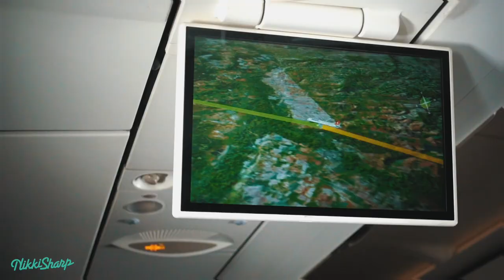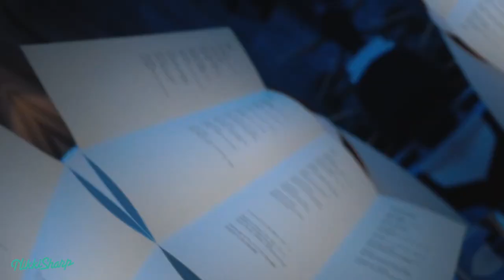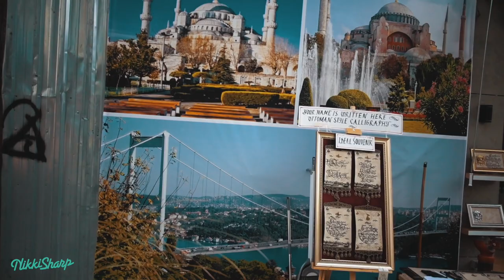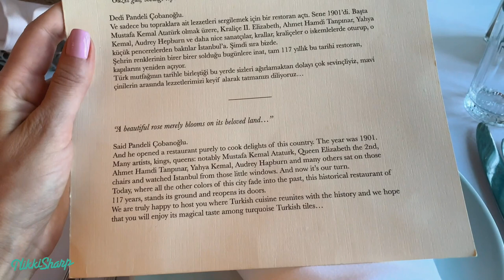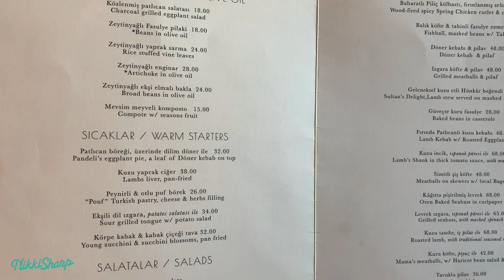Istanbul Travel Vlog // Food, sight seeing & more! | Nikki Sharp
Come travel with me to a bucket list destination - ISTANBUL! I'm taking you sightseeing around the city to mosques, meeting all the cats, the Grand Bazaar and more! I hope you love this video! xx

More travel vlogs? xx

MUSIC